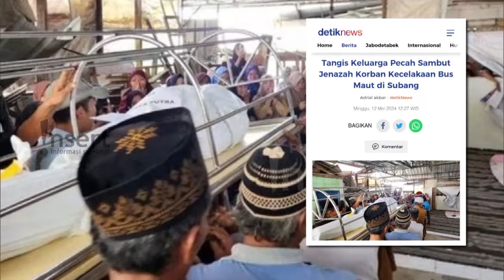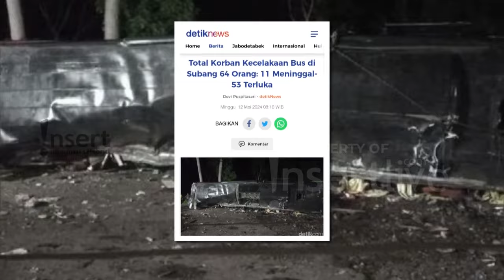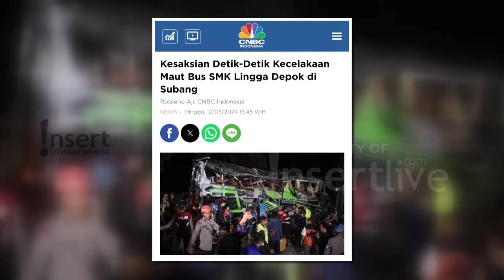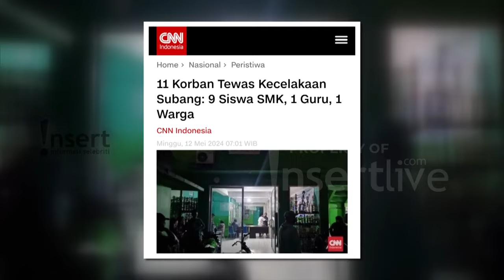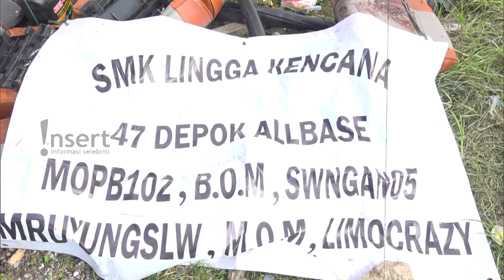Isak Tangis di Proses Pemakaman Korban Study Tur di Subang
Kecelakaan bis yang membawa siswa SMK Lingga Kencana menewaskan 11 orang siswa. Para orangtua mengenang saat-saat terakhir anak yang menjadi korban kelalaian tersebut. Walikota Depok pun turut hadir dan memberikan bela sungkawanya kepada keluarga.